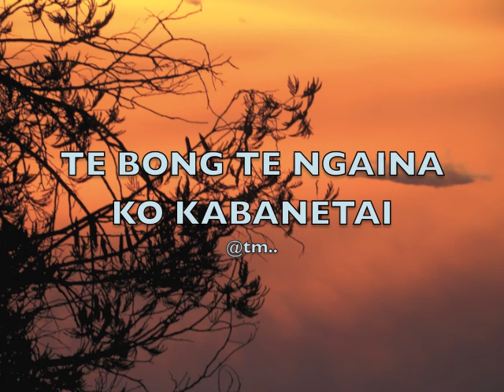2016 TE BONG TE NGAINA KO KABANETAI_Tabanea - Kiribati@tm..